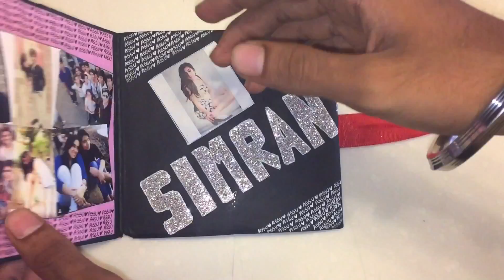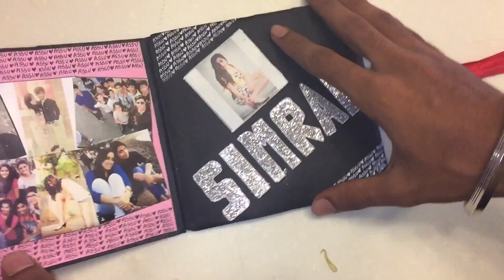SCRAPBOOK FOR BIRTHDAY ANNIVERSARY | DIY CRAFT - Post 6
SCRAPBOOK FOR BIRTHDAY ANNIVERSARY | DIY CRAFT - Post 6 has 44 pictures, size 6*6 inches.
I am sure this card will surprise your friends and loved ones. This card can be used for VAlentines | Birthdays and Special Occasions. Gift it to your FRIENDS FAMILY .. I'm sure they'll love it.. It can also be used as wedding invitation cards.. hope you enjoy this video. Give thumbs up 👍🏼
Make someone happy by presenting some thing having a personal touch.
You can order this by sending me a DM on Instagram.